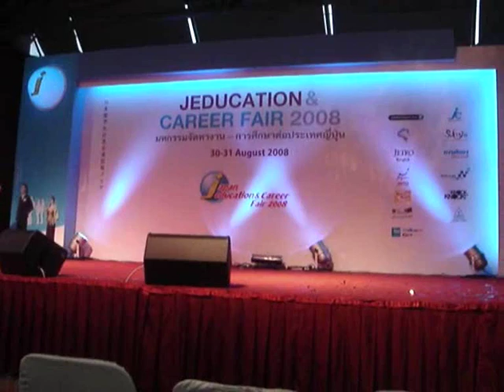Tu:L'Arts'Japanese'50 Boom !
Booming of Tu and Faculty of L'Arts Japanese ^^ J-education 2551